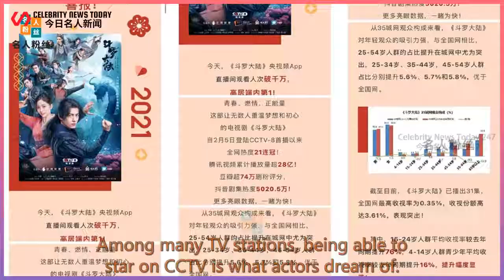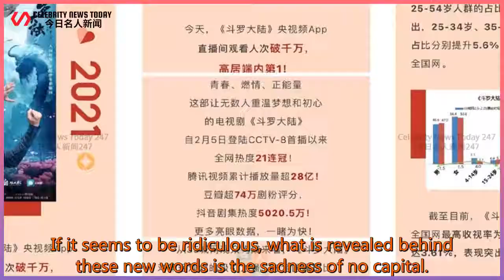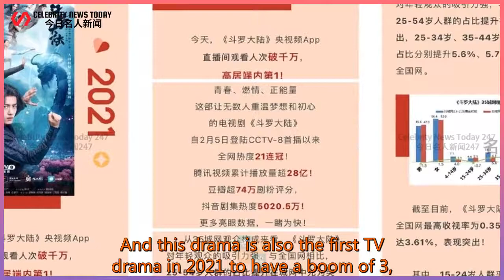Xiao Zhan’s good deeds continue, his works will be on CCTV again, and he would like to mention...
Celebrity News Today 247 2021/07/29 : Xiao Zhan’s good deeds continue, his works will be on CCTV again, and he would like to mention the
 Xiao Zhan’s good deeds continue, his works will be on CCTV again, and he would like to mention the global spokesperson of "Goose Factory"  There are two ways to broadcast TV series: web series and starring.  Although people often say that no matter what kind of broadcast method, as long as the acting skills are good,  The plot is as popular as it is good, a